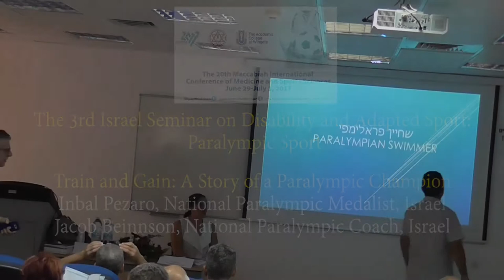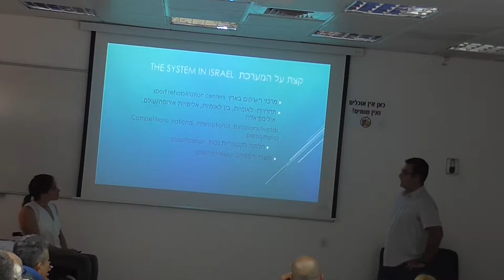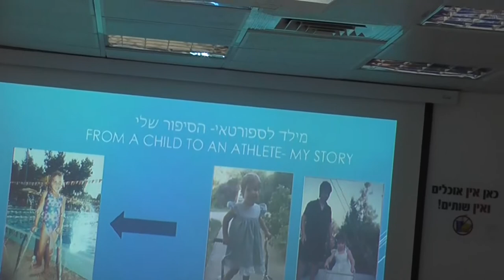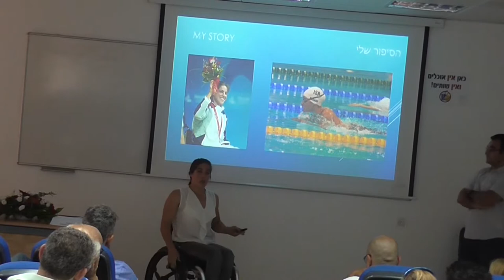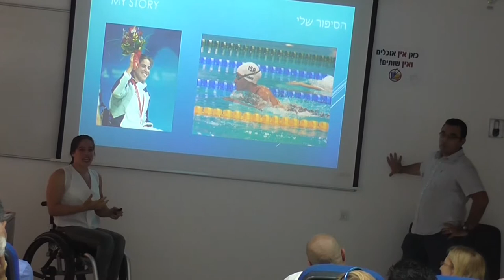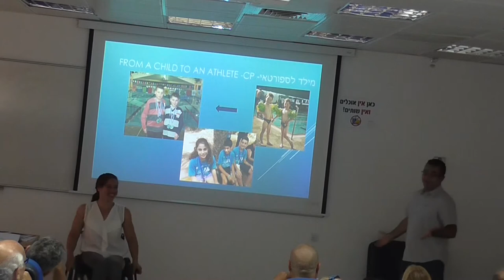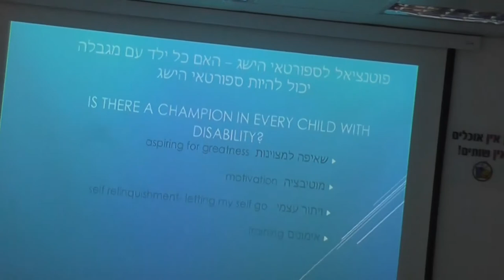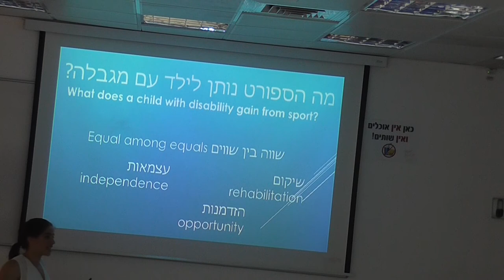3rd Israel Seminar on Disability and Adapted Sport: Train and Gain- Story of a Paralympic Champion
Inbal Pezaro, National Paralympic Medalist, Israel Jacob Beinnson, National Paralympic Coach, Israel